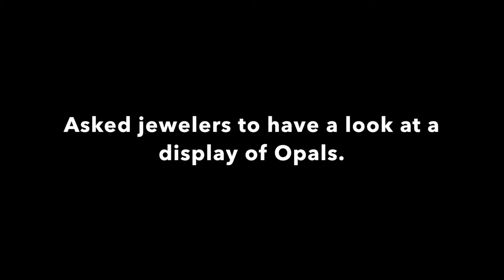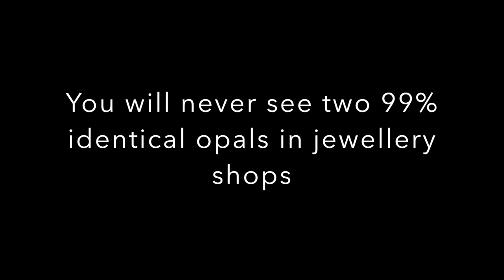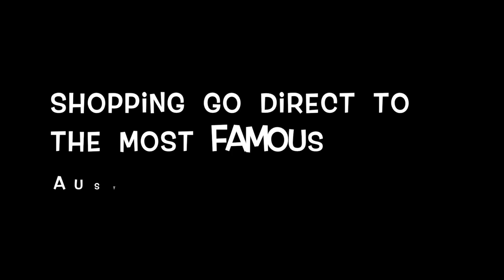How to tell Synthetic opals,how to distinguish Natural Opals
Differentiate synthetic opal, or distinguish synthetic opals from Natural Opal, graham guarantees in writing solid 100% natural opal jewellery and the most affordable.